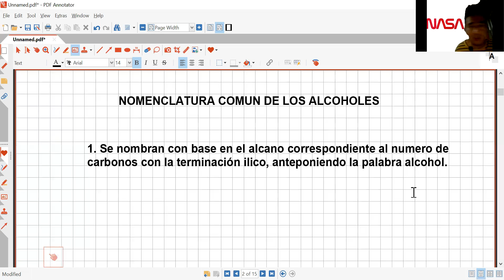Alcoholes 2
Salmos 23